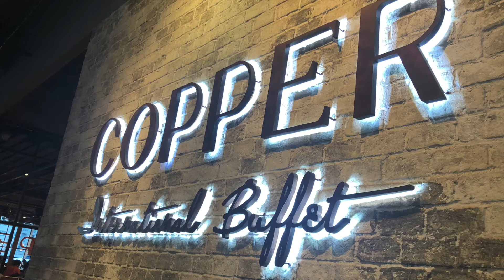Copper Buffet At The Sense, Pinklao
Copper Buffet is famous restaurant amongst Thais. They served a self-service buffet style also with some premium dishes include Thai Royal Oysters and more.
The largest sizes of Thai Royal Oysters that I have ever seen, they are fresh and they suckling there nightly. Oysters are healthy food and are mostly eaten fresh.
Thai Royal Oysters from Amphoe Kanchanadit, Surat Thani which location is next to the mouth of the river. The oysters here are clean, large, and have a unique character, they are not fishy taste, not too salty and super delicious. At the grill station, you can select salmon steak, pork, wagyu beef, prawn.
Boat Noodles also their signature, you can choose to top up with sliced Wagyu beef, or pork blade shoulder with Onsen Egg that you can order with the service team and then served at your table.
Baked & Torch Canadian Lobster tail on top with Trio Cheeze Veloute and more ...